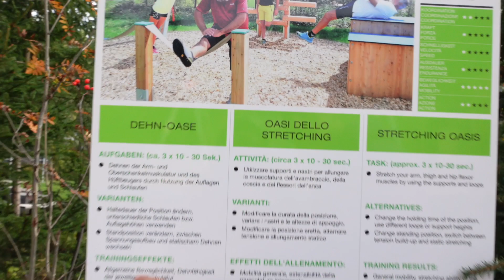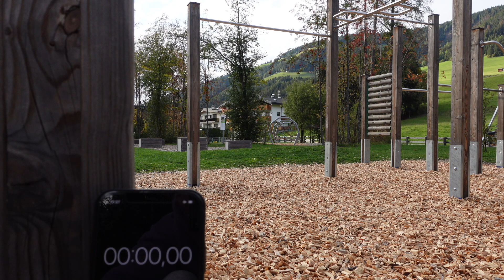Wer kann sich länger festhalten? HANG-CHALLENGE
Hallo Freunde!
Viel Spaß mit dem heutigen Video!

Miri&Marki